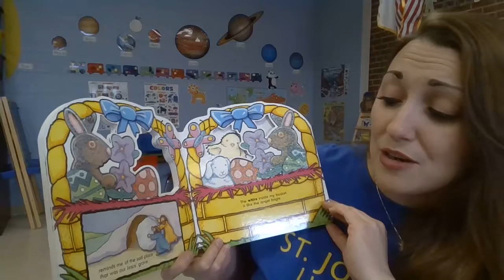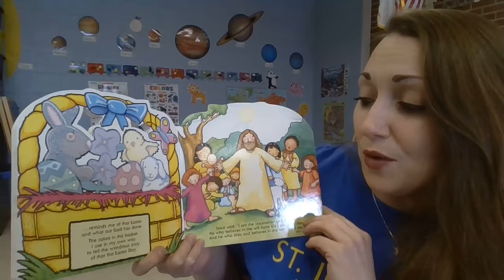My Easter Basket and the True Story of Easter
Ms. Riley reads My Easter Basket and the True Story of Easter.